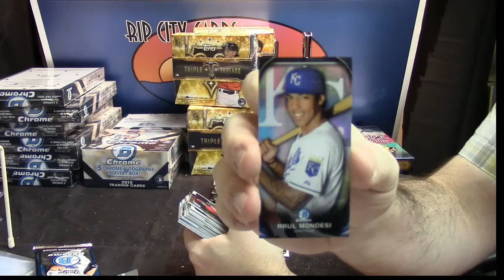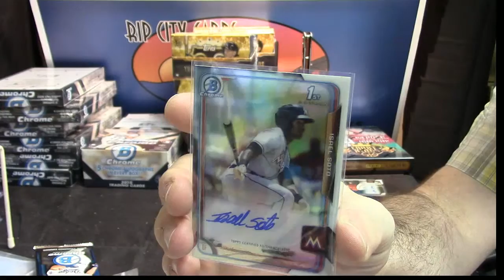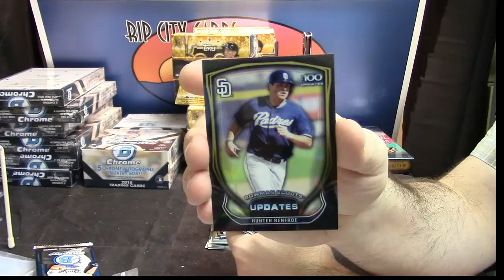2015 Chome Hobby Beens